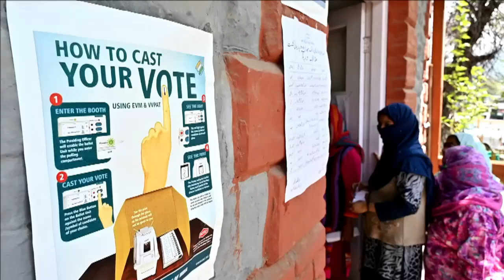Índia reforça segurança na 2ª rodada de megaeleição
A Índia reforçou a segurança para a segunda rodada da megaeleição que começou nesta quinta-feira. Houve confrontos entre manifestantes e as forças de segurança no tenso estado da Caxemira.